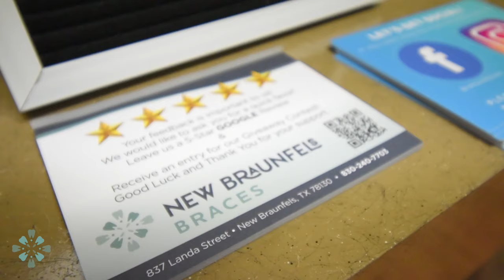Dr. Tanner Anderson | Easing Dental Anxiety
Dr. Anderson talks about his approach to helping patients overcome dental anxiety!